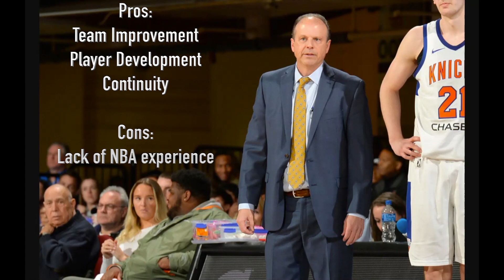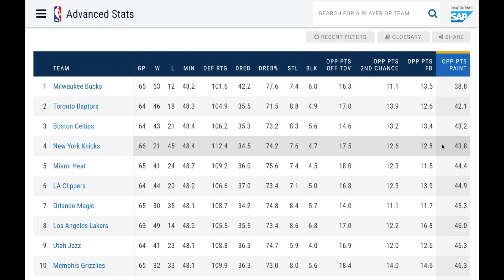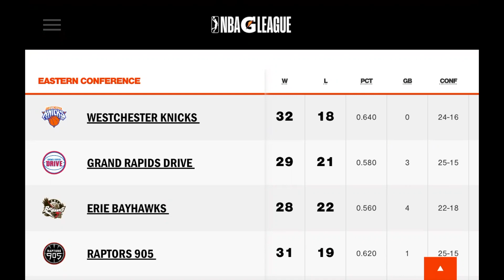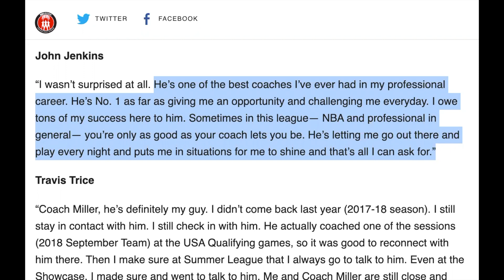Should the Knicks keep Mike Miller as head coach? Analyzing the pros and cons.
In this video we break down the pros and cons of keeping Mike Miller as head coach. Like and Sub if you want me to analyze the rest of the coaching candidates.